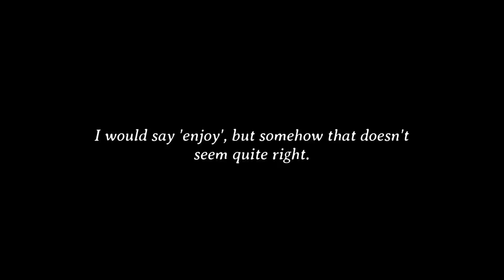Quick Sip: Drunken Open Live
Hello teacups! I wasn't willing to put myself through watching this again for a full react, particularly when there isn't really much you can add to the sheer mess of it all, so here you are!